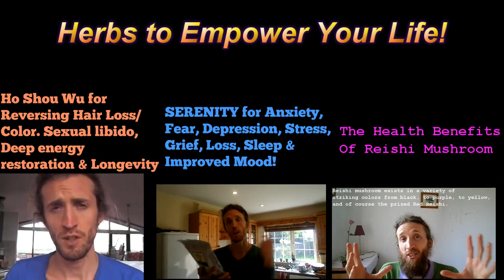Why Letting Go is Often More Powerful Than Taking In/Doing - Owen fox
Owen's 1st book here! Golden Messages of Abundant Joy & Celebration! Kindle

If for any reason you wish to help me back in my life, donation gifts are gratefully and enthusiastically received

Know Thyself
Love Thyself
BE Thyself

Namaste & love,
Owen!

why letting go is more important,how to let go,balance,yin,yang,understanding balance,understanding chinese health,understanding health,fasting,owen fox,taking food breaks,being vs doing,eckhart tolle,wisdom